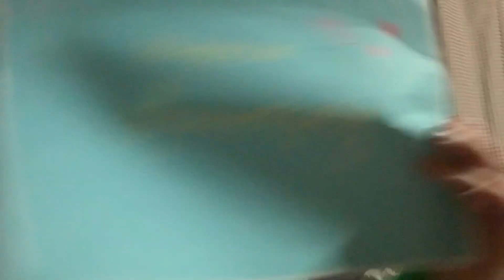Stay turns 1 on hardback